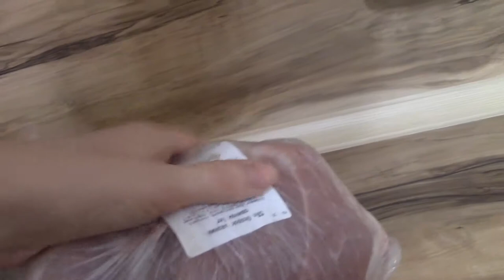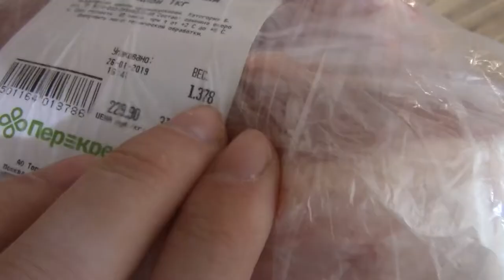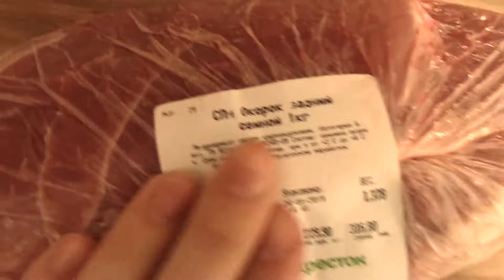VLOG Поездка и прогулка по лесопарку + обзор покупок